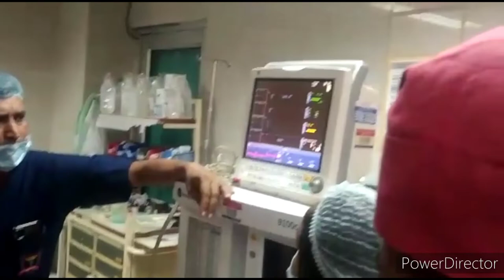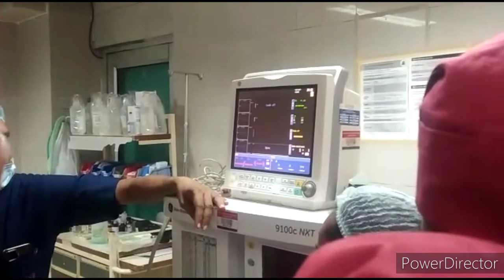Bronchoscopy and Multipara monitor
My Name is Rahmuddin Ansari
From Siwan  Bihar
This Channel is specially for
indian Coast Guard
Indian Navy

Merchant Navy Channel Link
Sailor Ansari:--